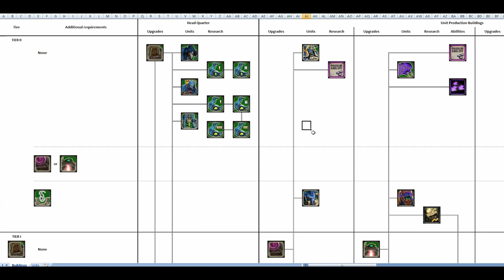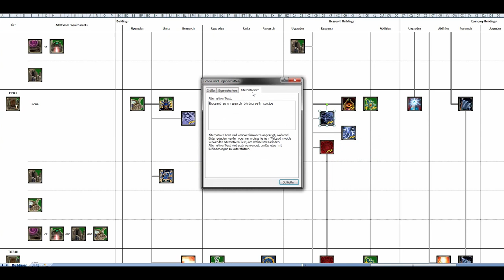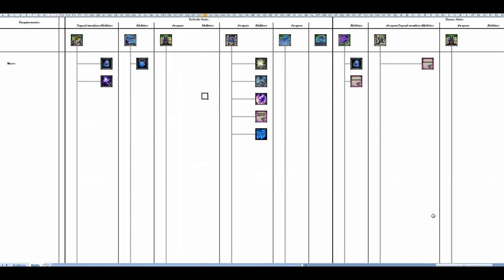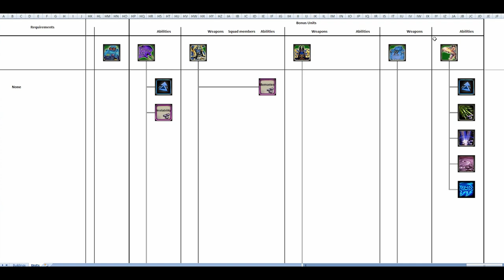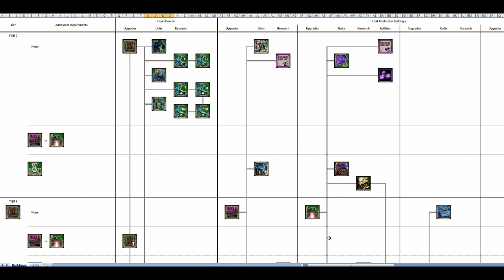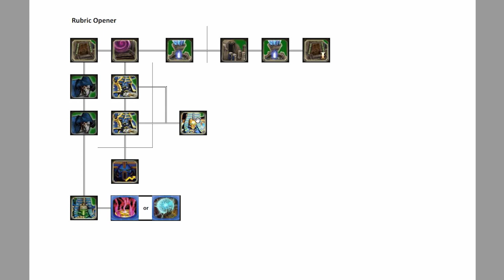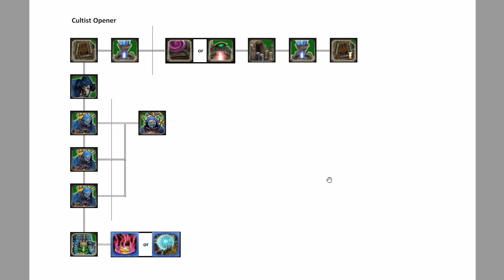[OUTDATED] Maxplained: Dawn of War - Unification [v.5.9.1] #16 Thousand Sons [Tutorial] [Guide]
#16 Thousand Sons

0:00 Introduction
2:15 Resources and Supply Caps
6:43 Building Overview
11:54 Unit Overview
48:30 Techtree
54:45 Build Orders
1:00:41 Example Replay

Game: Dawn of War - Soulstorm + Unification Mod
Version: 1.2 + Mod 5.9.1